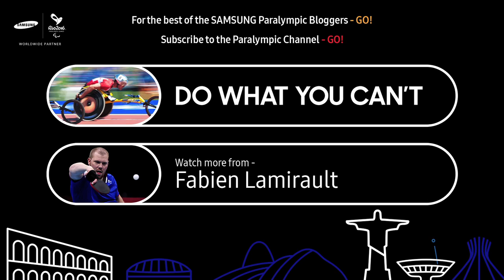Le village | Fabien Lamirault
Superbe vu nocturne du village.

The International Paralympic Committee (IPC) is partnering with its Worldwide Paralympic Partner Samsung to provide 30 leading athletes the chance to record exclusive behind-the-scenes video blogs during the Rio 2016 Paralympic Games, where they share their everyday training and struggles.

At age 17, France’s Fabien Lamirault became paraplegic after he was involved in a car accident. He won a bronze medal in table tennis at the London 2012 Paralympic Games. Fabien also won two golds in both the singles and the teams class 2 at the 2014 World Championships and another two golds in the same events at the 2015 European Championships.